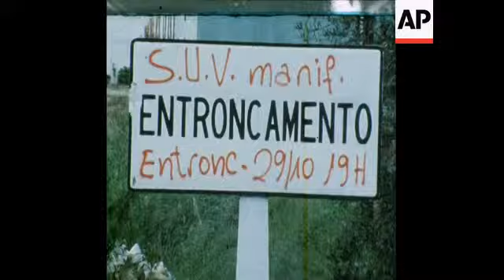SYND 23 4 76 MARIO SOARES ON ELECTION CAMPAIGN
(21 Apr 1976) Portugal Popular Socialist Party Secretary, Mario Soares campaigning for election as the campaign draws to a climax. All politicking must end on Friday (23 April) before the first elections to the legislative assembly for 50 years take place on Sunday (25 April). Each of the political parties has held over 100 rallies and meetings during the three week electioneering period. using the elections to the constituent assembly two years ago as a guide, observers believe that the Socialist Party will once again top the polls